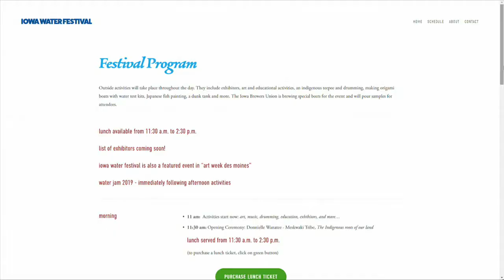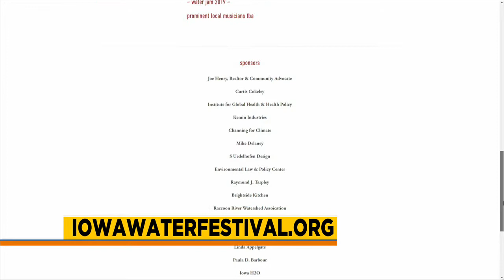Iowa Water Festival